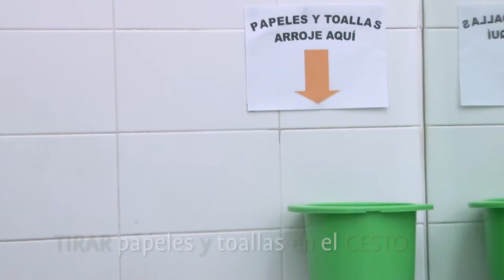Cuidar UNLaR: Limpieza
Campaña de la Universidad Nacional de La Rioja para el cuidado de la universidad aportando así a un ambiente saludable.